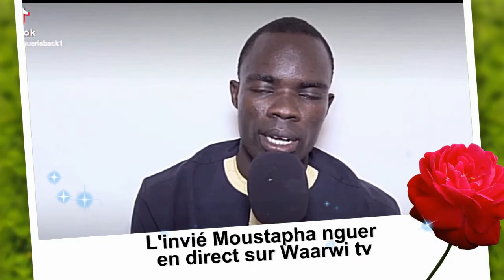Nguer is back l'invite en direct sur waarwi le 07 jan 2021 a 17h00